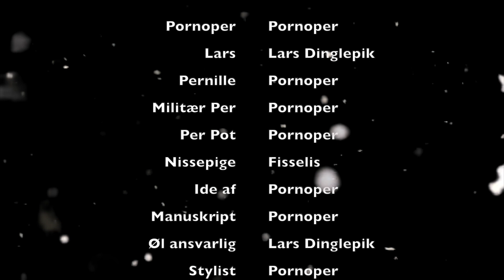Jul Med PornoPer - 1. dec (Juledekorationen)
EN RIGTIG PULEKALENDER!

Har du problemer, mangler du råd, eller er du bare en liderlig satan?!
Kontakt mig på Facebook, Insta eller her på min kanal.